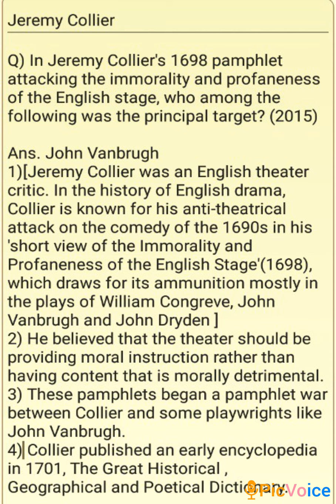27 July 2020